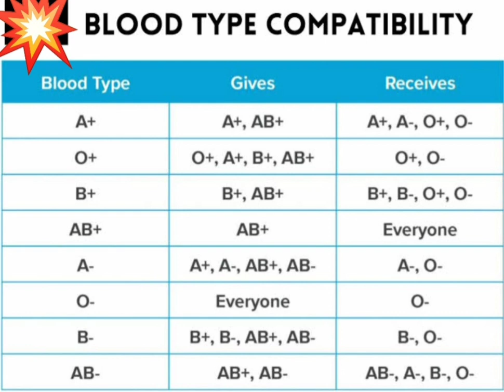Blood Group Compatibility|Types of blood Groups |Full Details In Hindi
Blood type compatibility
abo blood types explained
abo blood typing
biology
blood compatibility
blood groups and transfusions
blood test
blood transfusion nursing
nursing school
nursing student
positive blood
relationship compatibility
universal donor
Universal donor
universal donor and universal recipient
universal donor blood group